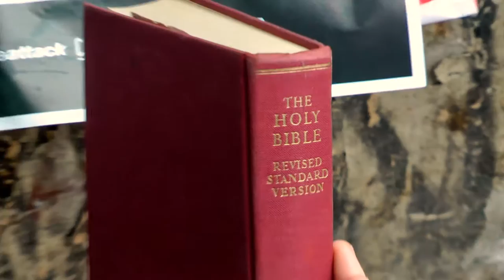El mundo persistente - Raposo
Video by: Raposo
With the collaboration of: Aïda Gómez

Track by Raposo.
Master: Miguel Lorenzo at INFLUX